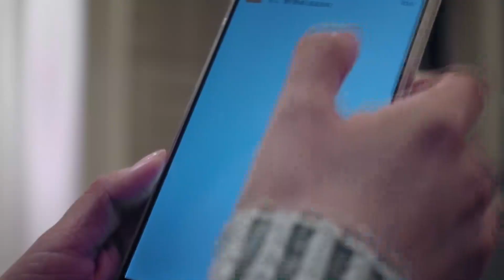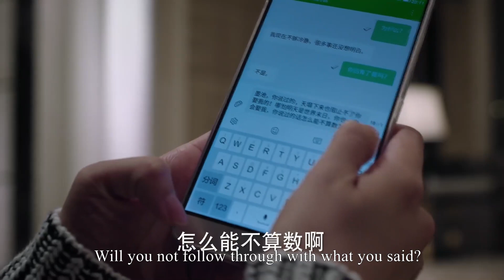霸道總裁以為灰姑娘懷的孩子是腹黑少爺的，直接上門給他1拳，少爺氣得直接認領：沒錯，孩子就是我的！EP31-1 Chinese Drama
"rgkyzya
💘【劇情簡介】該劇是由王雷執導，佟大為、劉詩詩、保劍鋒、郭曉小 、楊壹童、齊歡等連袂主演的現代都市情感劇。該劇講述了電臺主播白考兒在經歷了丈夫離奇過世的打擊後，陰差陽錯先後與已故情敵之夫、著名鋼琴家耿墨池以及亡夫兄長、海歸企業家祁樹禮產生感情糾葛並終獲幸福的故事。我們是按劇情順序剪輯的，進入熱劇不停，線上看更多超爽片段